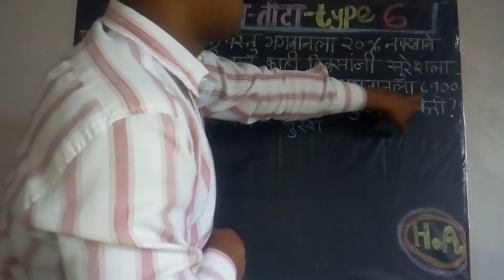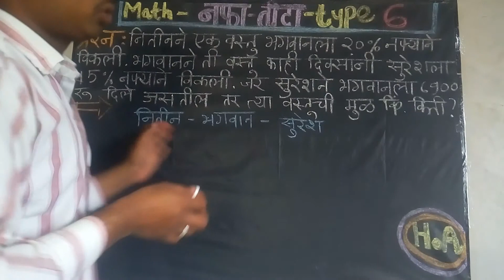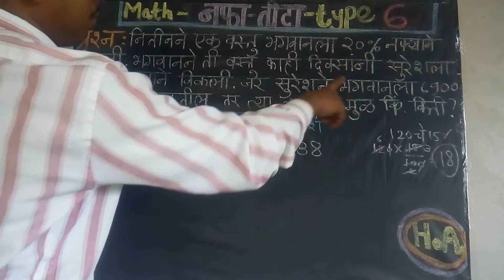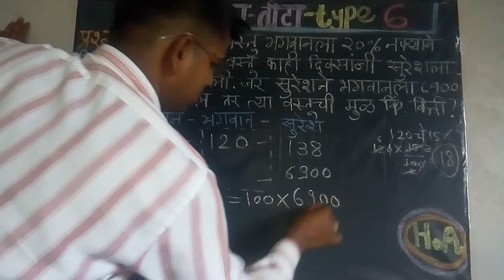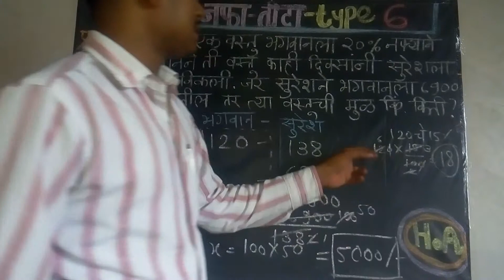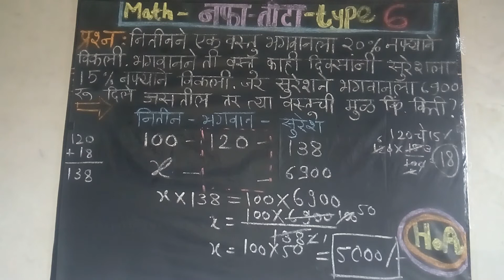math नफा-तोटा type 6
नफा तोटा या प्रकरणावरील व्हिडिओ त्यात अतिशय क्लिष्ट असा प्रकार सोप्या पद्धतीत सांगितला आहे.